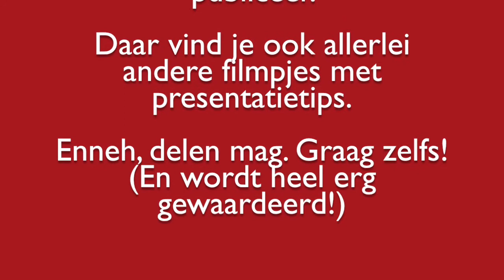3 presentatietips voor Oprah Winfrey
In deze video een paar sterke punten. En ook weer drie tips, die te maken hebben met:
- ingrijpen
- gebaren en
- mimiek
Bij dit filmpje hoort ook mijn blog, die je kan vinden
Daarin schrijf ik nog wat extra informatie!